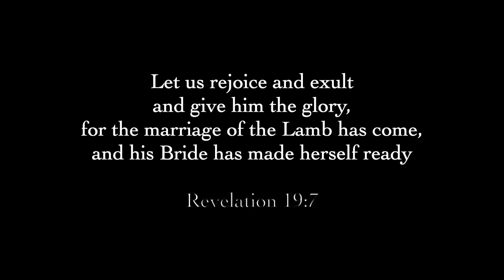November 1 Worship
Christ looks upon you as a groom looks upon his bride.